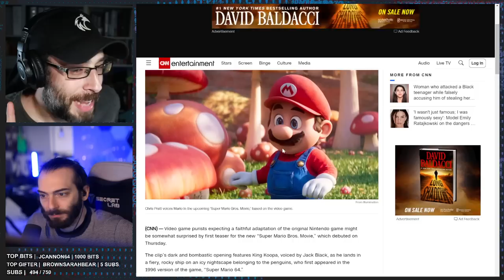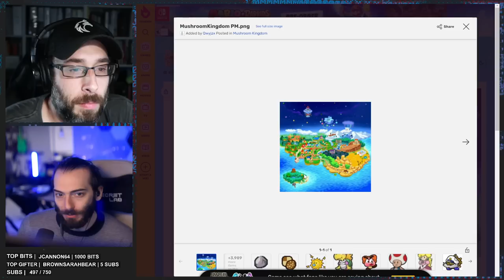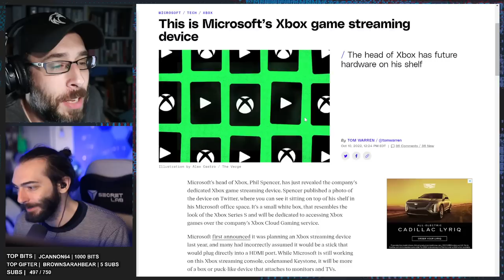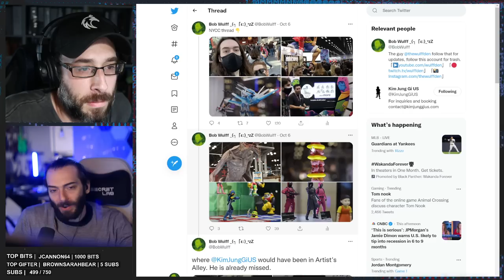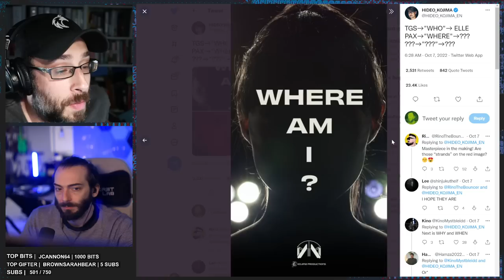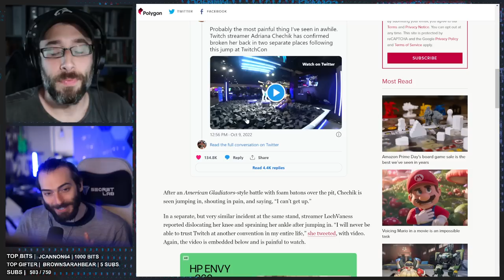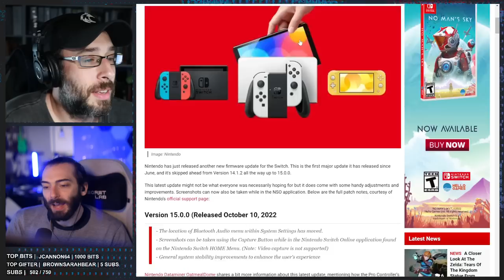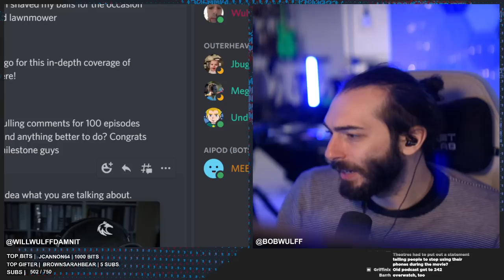Mario's Voice - WULFF DEN Podcast Ep 101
• 0:00 Intro
• 5:02 Our thoughts on the Super Mario Bros movie trailer and Chris Pratt's voice
• 35:40 Did Microsoft leak their Xbox streaming box?
• 51:54 Pilot Wings 64 coming to Switch Online
• 54:40 Splatoon 3 and vTubers controversy
• 1:01:45 Original cover art for the first ZELDA surfaces
• 1:03:46 Kojima teases his next game
• 1:07:00 New controller converts to a fight stick
• 1:18:35 Streamers injured at Twitch Con
• 1:27:22 Gotham Knights spoilers that we all already know
• 1:33:25 Switch version 15.0.0 released
• 1:36:50 Two unreleased NES Games found on eBay
• 1:42:14 Inside look at an Xbox Game Pass arrangement
• 1:45:36 TWEET OF THE WEEK
• 1:46:19 Q&A

Wulff Den
696 Old Bethpage Rd # 508